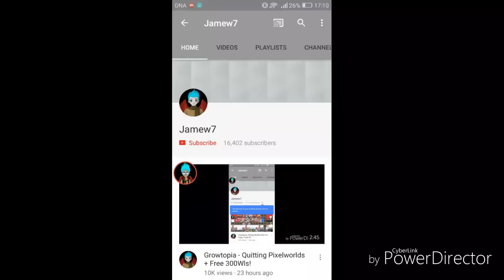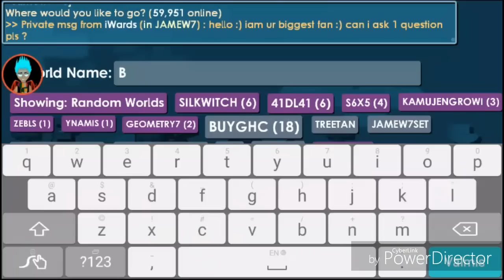400 Dls Set Challenge | Growtopia